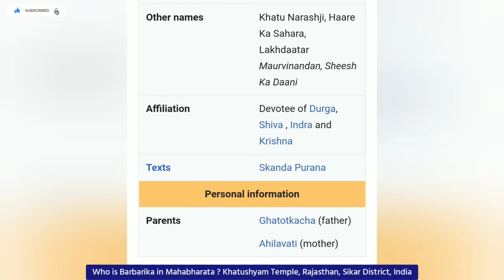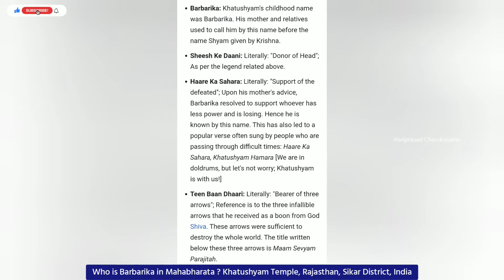Who is Barbarika in Mahabharata ? Khatushyam Temple, Rajasthan, Sikar District, India